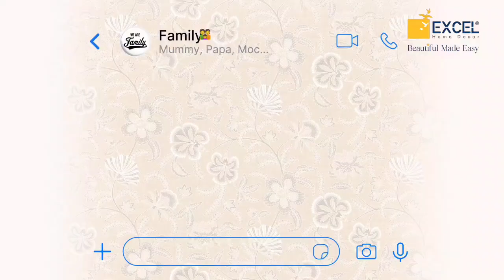This festive season let's celebrate the Beautiful Home with EXCEL at Janata Textiles